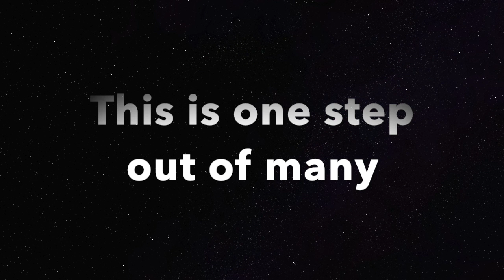Thanks for 50 subs!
How long have I been doing this? was it like 2 years? anyways quit reading this and watch the video.